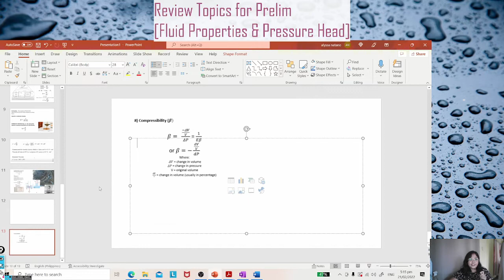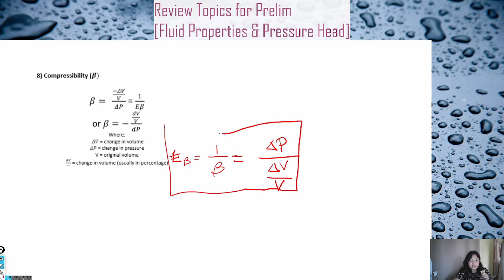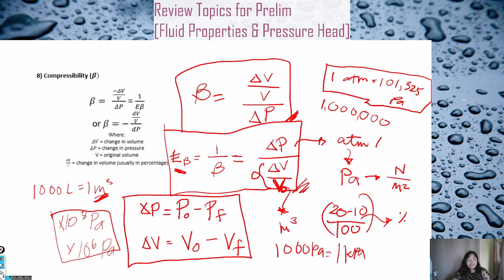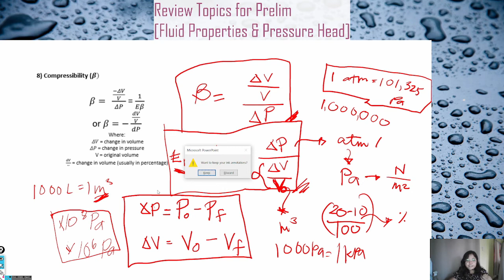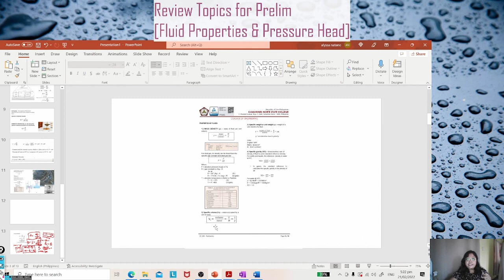Lesson 4 HYDRAULICS Bulk Modulus of Elasticity and Compressibility